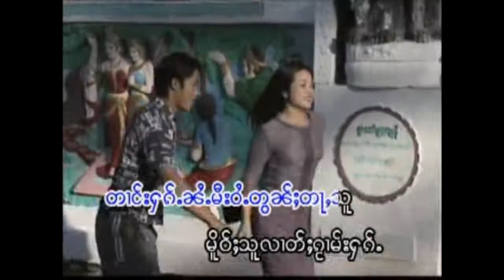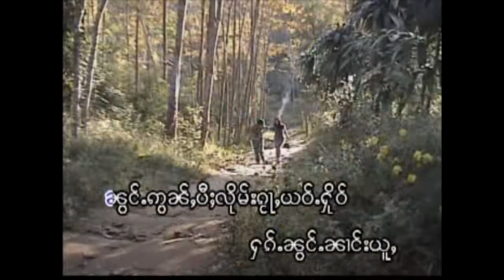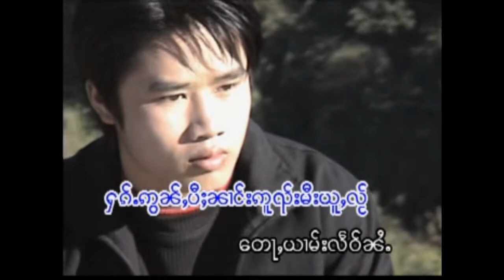น้องลืมเย่าหือ - จายหลาวใส | ၼွင်ႉလိုမ်းယဝ်ႉႁိုဝ် - ၸႆၢးလၢဝ်သ်ႂ (Official Video)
ၼွင်ႉလိုမ်းယဝ်ႉႁိုဝ် - ၸႆၢးလၢဝ်သ်ႂ

တိတ်းတေႃႇသွင်ႉလႆႈတၢင်း
Page Facebook